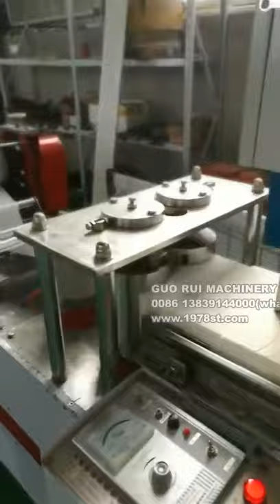paper folding machine